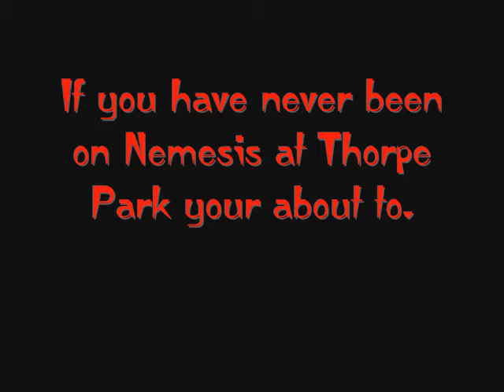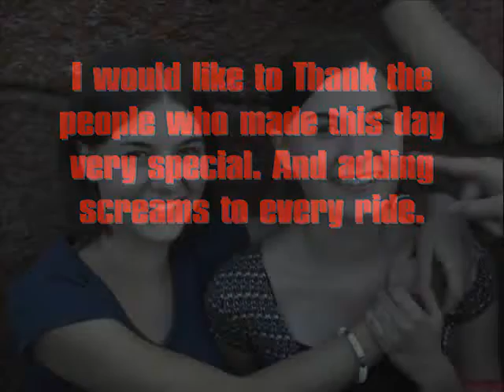Nemesis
Ride on A Rollercoaster